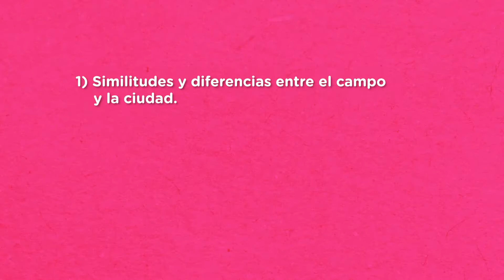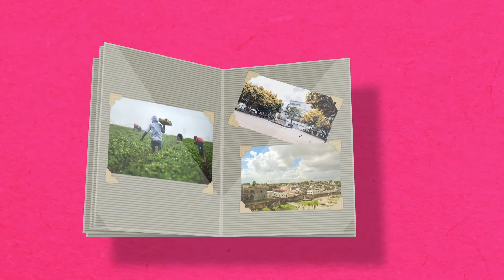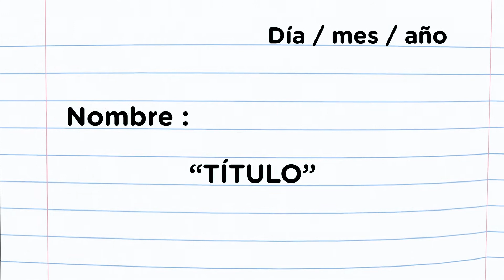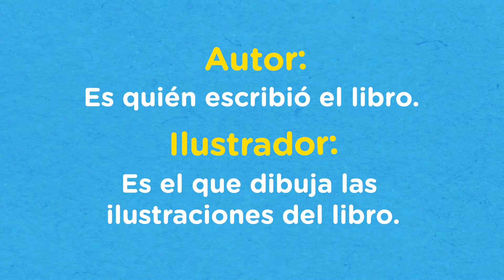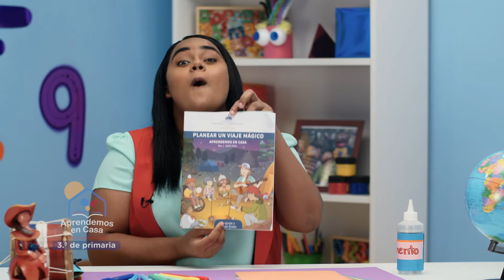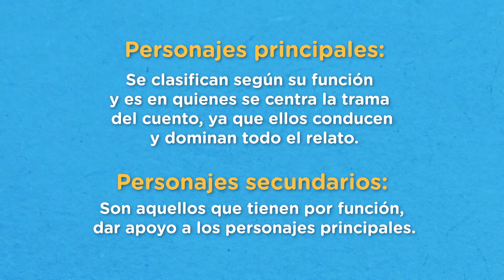TERCERO DE PRIMARIA MIERCOLES 2 DICIEMBRE CLASE 1